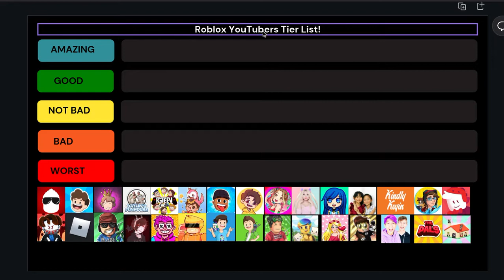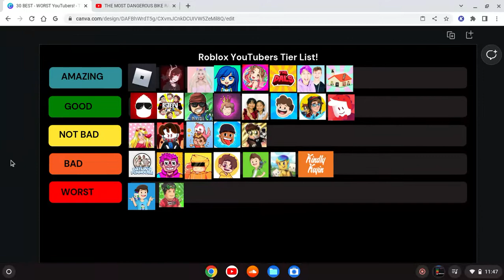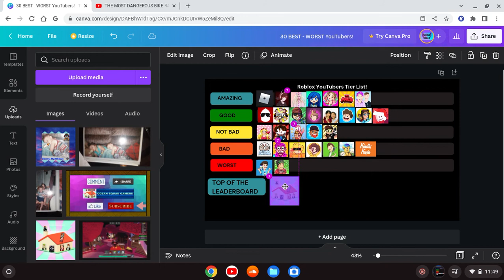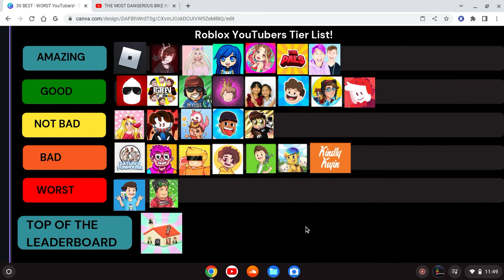30 BEST - WORST Roblox YouTubers Tier List